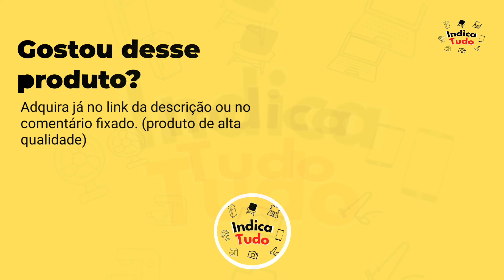Fogão elétrico de mesa 1 prato 1.000 watts - Cook For You Elgin